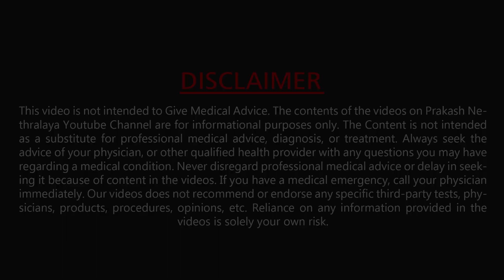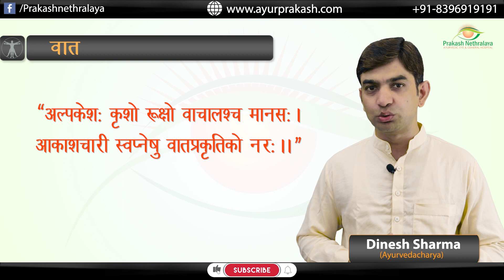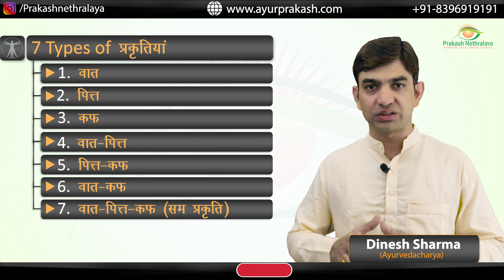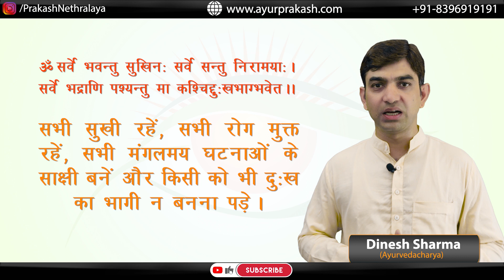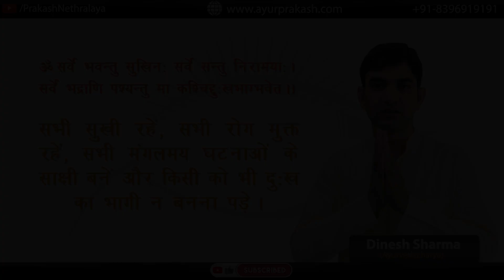Know Your Ayurvedic Body Type [Prakriti in Ayurveda] || Analyze Vata Pitta Kapha Levels in Your Body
Do You Know Your Ayurvedic Body Type [Ayurvedic Prakriti]?

In this video, Dr Dinesh Sharma is telling about your Nature or Prakriti in Ayurveda. Watch the video carefully to know the levels of Vata-Pitta-Kapha in your body.

► If you don't know your Prakriti, Test Your Ayurvedic Body Type or Prakriti @

► If you want to know more about Prakash Nethralaya, check out our
► If you want to discuss regarding your disease with Dr Dinesh Sharma, Book Your Video Consultation @